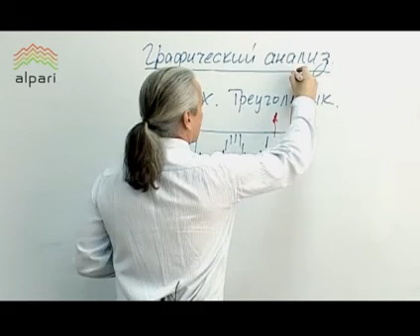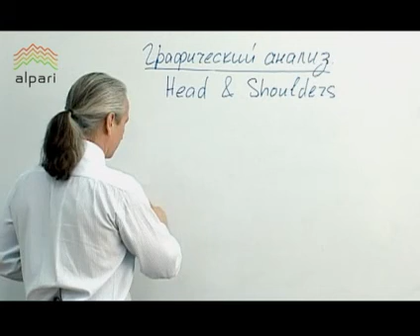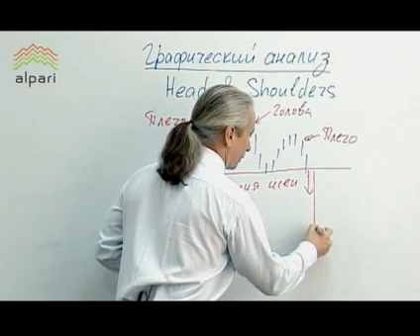Графический анализ на Форекс